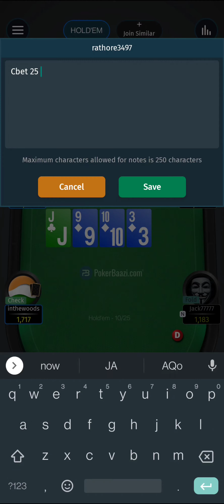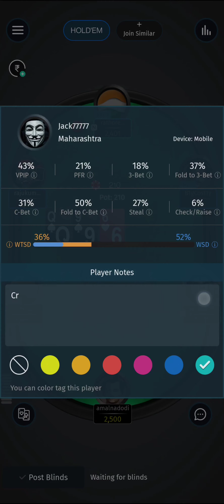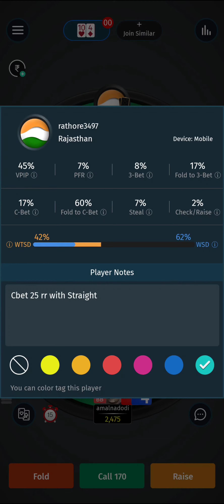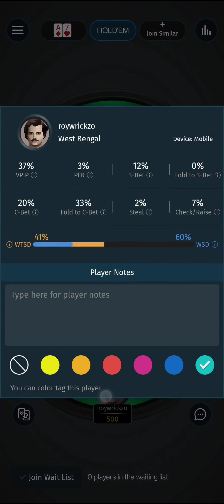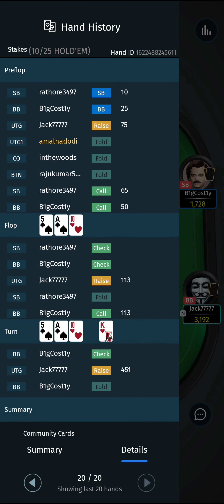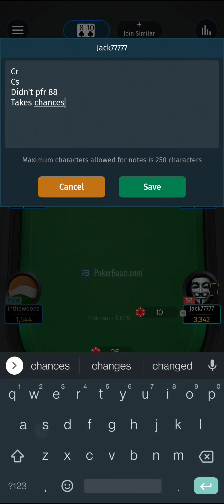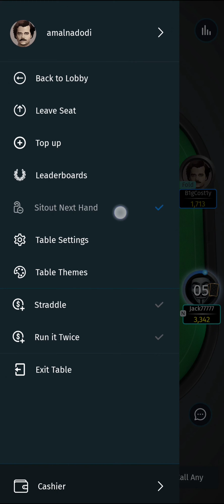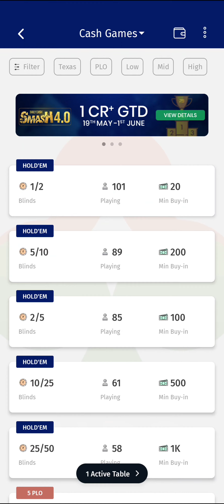Making 2K INR under 15 mins Playing Online Poker